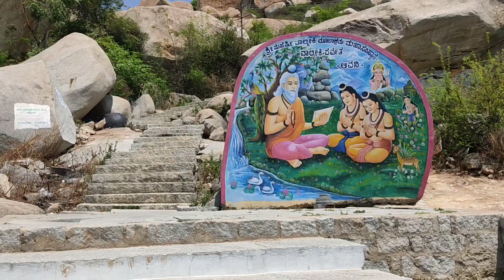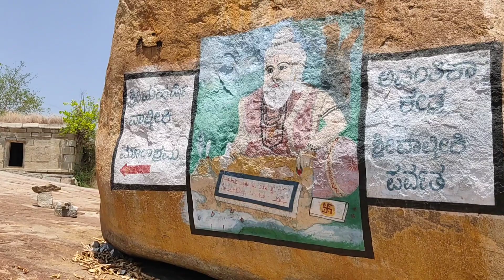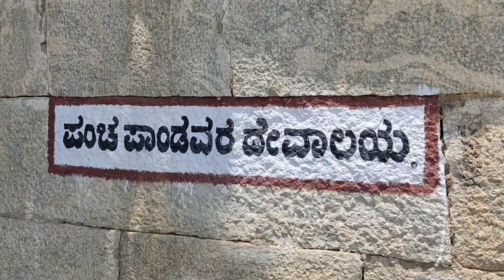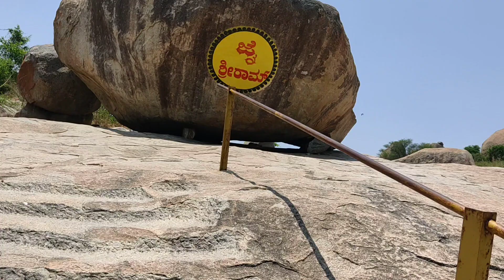Birth Place Of Lava Kusha At Avani🙏The House Tour Of Seetha Devi.! Avani Tour సీతదేవిఇల్లు మరియుఆలయం